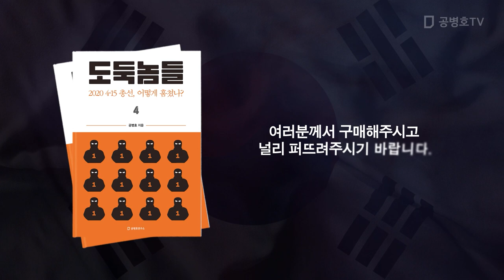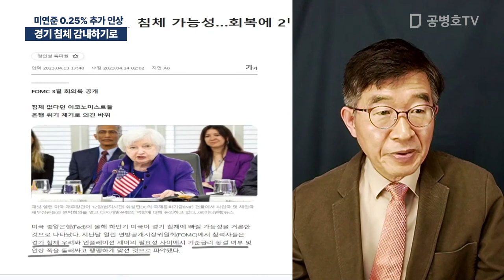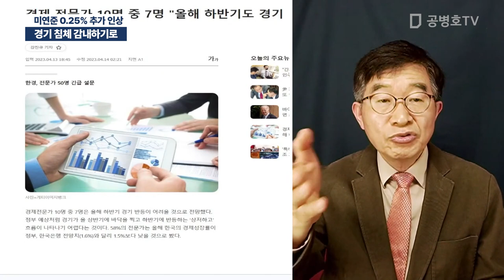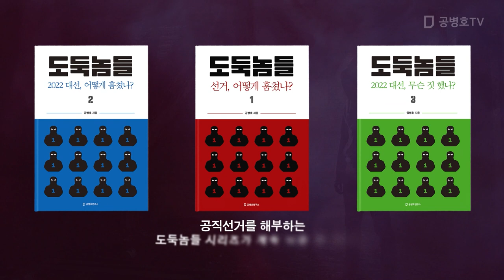경기 침체 감내하기로 / 미연준 0.25% 추가 인상 [공병호TV]